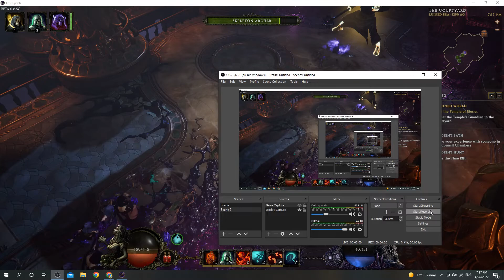Last Epoch Gate Guardian Boss